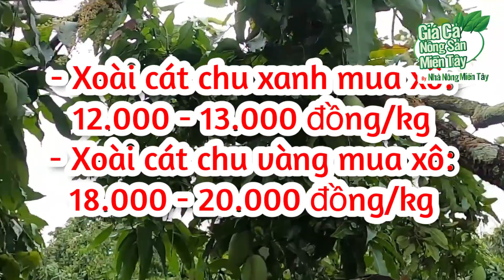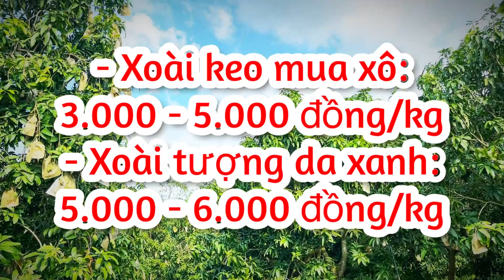Giá xoài hôm nay ngày 21.04.2023